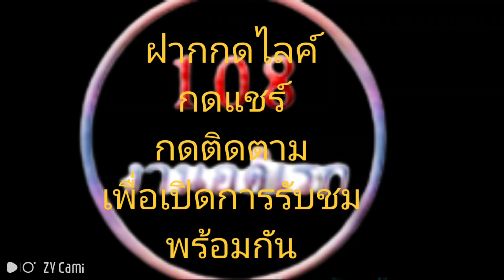Highlight เรื่อง สวนปาล์มน้ำมัน